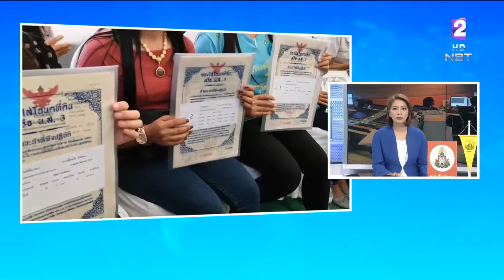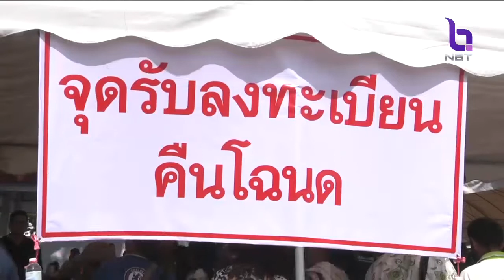มอบคืนโฉนดที่ดินให้ชาวบ้านกาฬสินธุ์กว่า1,500โฉนด ลูกหนี้เงินกู้นายทุนดอกเบี้ยโหด หลังไกล่เกลี่ยได้